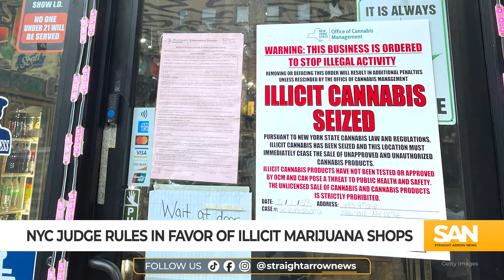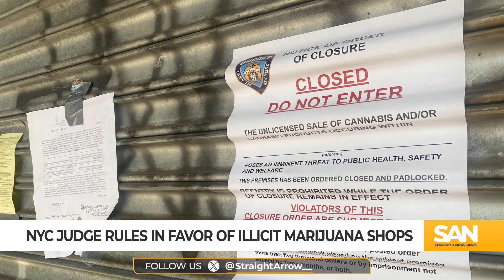New York City judge rules shutdown of illegal cannabis shops unconstitutional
A New York City judge ruled Tuesday, Oct. 19, that the process used by the state of New York and New York City to shut down illegal cannabis shops is unconstitutional. Under the program “Operation Padlock to Protect,” more than 1,200 cannabis shops were inspected and shut down across New York.

New York City Mayor Eric Adams spoke about the crackdown during a news conference in August.

“Yes, we got our hands around it and because we got our hands around it, we’re going to destroy illegal cannabis in this city,” Mayor Eric Adams said during the August news conference. “It’s not going to go in our neighborhoods. It’s not going to target our children.”

Gov. Kathy Hochul said the shops were selling unsafe, illegal products laced with fentanyl that can kill consumers. City officials said the program resulted in the seizure of $82 million worth of products.

Operation Padlock to Protect allowed New York law enforcement to raid and shutter shops suspected of selling illegal cannabis products.

The operation also gave the city’s sheriff the authority to decide if and when the shops could open again. However, they would have to remain closed for at least a year after the raid.

The judge ruled the shutdown of the shops violated shop owners’ due process rights.

An attorney representing one of the shops said the judge’s ruling will allow every shop to reopen and sue the city for damages.

Mayor Adams’ office said it has filed an appeal.